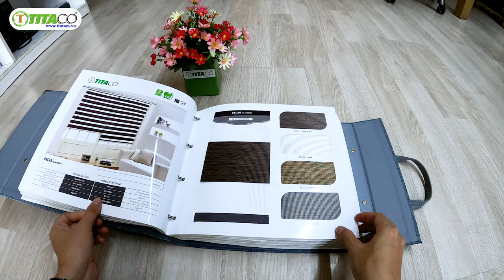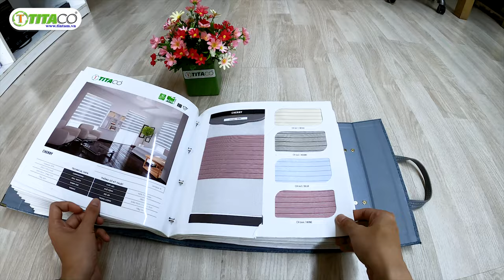TiTa| Mành Rèm Cầu Vồng Hàn Quốc Đẹp 2022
Trang Trí Nội Thất TiTaco
Dịch vụ cung cấp: Sàn Gỗ Sàn Nhựa - Rèm Cửa – Giấy Dán Tường – Tranh Dán Tường 3d – Vật Liệu Ốp Tường – Nhựa PVC giả gỗ - Cửa Lưới Chống Muỗi – Giàn Phơi Hiện Đại Thông Minh
TiTaco giới thiệu những mẫu mành rèm cầu vồng hàn quốc năm 2022 - rất nhiều mẫu rèm cầu vồng đẹp thích hợp trang trí khung cửa sổ
Hãy cùng chiêm ngưỡng không gian sinh hoạt vừa tiện nghi, lại đẹp hoàn hảo của những bộ rèm cửa cùng TiTaco!
Thương  hiệu Rèm cửa TiTa là công ty trang trí nội thất, cung cấp và thi công các hạng mục: Sàn gỗ cao cấp, sàn nhựa, các vật tư ốp tường, nhựa pvc giả gỗ, thi công giấy dán tường, tranh dán tường 3d, thi công rèm cửa gia đình, rèm văn phòng, rèm tự động, rèm sáo dọc, rèm sáo gỗ, rèm cuốn, rèm tổ ong, rèm cầu vồng, rèm tre, rèm bệnh viện, rèm y tế, rèm spa, rèm tân cổ điển, thi công các loại cửa lưới chống muỗi, cửa lưới chống côn trùng, các loại giàn phơi đồ hiện đại, giàn phơi thông minh tự động... uy tín và chất lượng. “TÍN nhiệm đam mê khách hài lòng – TÂM đồng hợp lực phát thành công”
 HỆ THỐNG CÔNG TY TÍN TÂM (Thương Hiệu TITACO)
🏩 Showroom 1: 158 Võ Văn Kiệt, Phường NTB, Quận 1, TP.HCM
🏩 Showroom 2: 746 Nguyễn Duy Trinh, P.BTĐ, Quận 2, TP.HCM
🏩 Showroom 3: 976 Võ Văn Kiệt, Phường 6, Quận 5, TP.HCM
🏩 Showroom 4: 978 Hậu Giang, Phường 10, Quận 6, TP.HCM
🏩 Showroom 5: Số 02, Đường 40, Phường Tân Quy, Quận 7, TP.HCM
🏩 Showroom 6: 1091 Phan Văn Trị, Phường 10, Quận Gò Vấp, TP.HCM
🏩 Showroom 7: 1326 Võ Văn Kiệt, P13 Quận 5 TPHCM (Ngay chợ Kim Biên TPHCM)
🏩 Showroom 8: 240/1 Thủ Khoa Huân, Thuận An, BD (Ngay ngã tư Đại Lộ BD)
Thời gian làm việc: - Từ thứ 2-thứ 7: từ 8h-20h
Giới thiệu về TiTaco:
Gợi ý từ khóa hay tìm kiếm: rèm cầu vồng, rèm cầu vồng hàn quốc, mành cầu vồng, mành rèm hàn quốc, rèm đẹp, rèm cao cấp tín tâm, rèm cửa đẹp, rèm cửa sổ, rèm cửa chống nắng, rèm cuốn cầu vồng, rèm cao cấp TiTa
© Bản quyền thuộc về TiTaco Việt Nam
“TÍN nhiệm đam mê khách hài lòng
TÂM đồng hợp lực phát thành công”